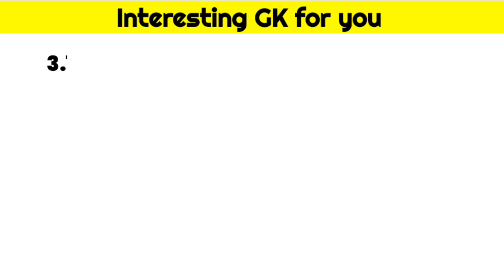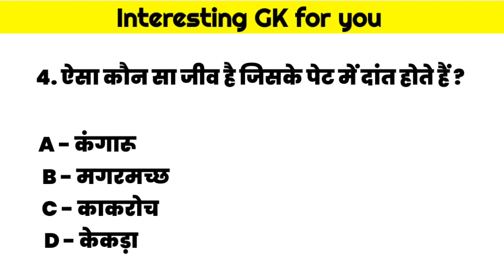🤯INTERESTING GK। | 🤔GK IN HINDI || रोचक तथ्य || AMAZING FACTS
GK QUIZ || FACTS || AMAZING FACTS 🤯 || gkinhindi amazingfacts india.

Gk Question || Gk in Hindi || Gk Question and Answer | Gk Quiz | Gk quiz 2023 | General Knowledge

Your Queries 👇👇
1. Gk questions
2. General Knowledge
3. Important GK Questions and answer for 4. Competitive Exams
5. Quiz Test
6.
7. Important gk
8. Quiz test
9. competitive quiz
10. competitive general knowledge
11. GK in Hindi
12. general knowledge quiz
13. quiz questions
14. general knowledge questions
15. gk quiz
16. general knowledge questions with answers
17. gk question in hindi
18. GK Question Answer
19. India GK
20. hindi gk
21. samanya gyan
22. gk questions
23. india gk in hindi
24. 2022 gk questions and answers
25. lucent gk
26. lucent gk
27. lucent gk in hindi video
28. lucent GK in hindi
29. lucent geography in hindi
30. lucent geography
31. geography gk question
32. geography gk in hindi
33. lucent 1000 question
34. lucent 1000 prashn
35. lucent gk ka nichod
36. lucent gk important question
37. lucent gk important question in hindi
38. lucent gk important topics
39. lucent ka nichod science
40. lucent for ssc cgl
41. lucent for ssc
42. lucent for railway
43. geography gk
44. lucent mcq
45. lucent mcq in hindi
46. lucent book gk
47. gk
48. gk questions and answers
49. gk question
50. general knowledge
51. gk fatch
52. gk questions
53. g k
54. general knowledge question
55. g k questions and answers
56. gk ke question
57. question
58. general knowledge questions and answers
59. samanya gyan
60. g.k questions in hindi
61. gk question answer
62.
63. gk ke sawal
64. knowledge
65. question answer
66. general knowledge questions
67. gk knowledge
68. जनरल नॉलेज
69. जीके
70. gk quiz
71. g.k
72. gk ka question
73. ips question and answer
74. gk
75. gk question
76. gk afroz
77. gk questions
78. gktoday
79.gk tricks
80. gk study adda
81. gk video
82. gk live
83. gk by kumar Gaurav sir
84. gk by khan sir
85. gk today current affairs
86. question
87. सामान्य ज्ञान
88. general knowledge ke question
89. gk knowledge
90. gk dijiye
91. general class
92. general knowledge ki video in hindi
93. general knowledge gk
94. general knowledge questions and answers
95. General knowledge video
96. General knowledge 2023
97. general knowledge for kids
98. general knowledge quiz
99. general knowledge ke question
100.
101. GK
102. gk question
103. gk questions and answers
104. general knowledge
105. g k
106. g k questions and answers
107. general knowledge questions and answers
108. gk question answer
109. gk
110. question answer
111. question
112. जीके
113. gk
114. g.k questions in hindi
115. general knowledge questions
116. knowledge
117. general knowledge question
118. g. k
119. quiz
120. g k question
121. gs
122. GS short tricks
123 The Prime shiksha
124. gk gs
125. gk ke sawal
126. gk ka question
127. जीके क्वेश्चन
128. gk 2020
129. gk 2021
130. gk 2022
131. gk 2023
132. Gk quiz
133. g.k. question with answer
134. answer
135. lucent gk
136. GK 2021
137. GK 2022
138. GK 2023
139. g,k
140. जीके के सवाल
141. gk general knowledge
142. जनरल नॉलेज
143. gk knowledge
144. gk questions and answers 2022
145. gk questions and answers 2023
146. gk questions and answers in hindi
147. GK Police
148. GK IAS
149. GK IPS
150. g. k. QUESTIONS UBS
153. important rivers
154. rivers gk
155. tense
156. current affairs
157. g.k questions
158. gk today current affairs

Copyright Disclaimer Under Section 107 for the Copyright Act 1976, allowance is made for "fair use" for purposes such as criticism, comment, news reporting, teaching, scholarship, and research fair use is a use permitted by copyright statute that might otherwise be infringing. Non profit , educational or personal use tips in balance in favor of faith us.